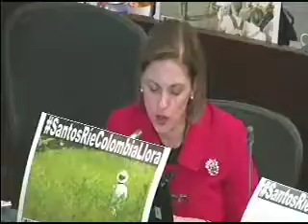Constancia senadora Maria del Rosario Guerra en plenaria 15 de junio de 2016